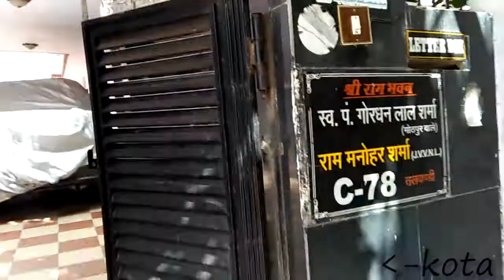Travel Vlog || Uttrakhand Trip || Garib bboy vlog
Hey Guys!! So this is my another vlog, this vlog is different from the other vlogs because this is a travel vlog.
This video is so close to my heart because there was a time when i used to imagine a trip with my childhood friends and when it happened.. it became the BEST TIME OF MY LIFE.
As i said before "I just vlog for fun i just love creating memories for me and my friends." so this is what i am doing :)
Peace!!